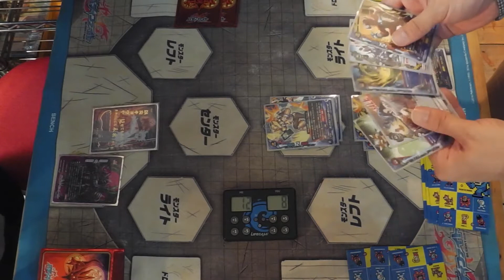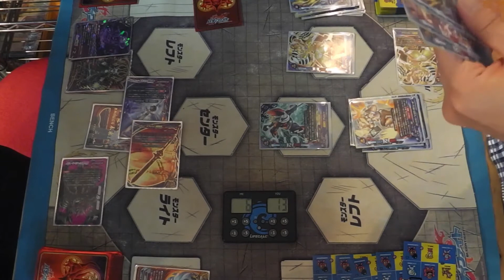バディファイト 新カードお試し調整 ドラゴンアイン VS 電脳